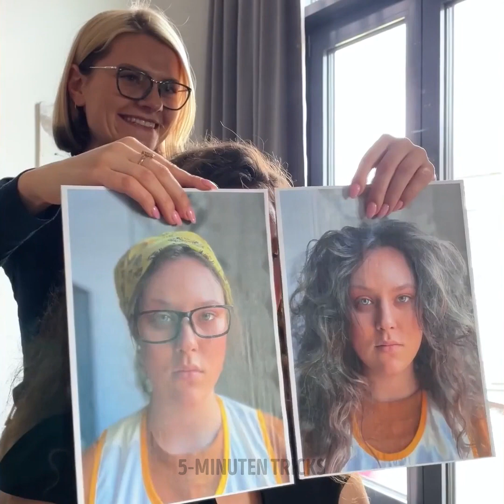EINFACHE BEAUTY-TRICKS, DIE WIR ALLE NUTZEN KÖNNEN